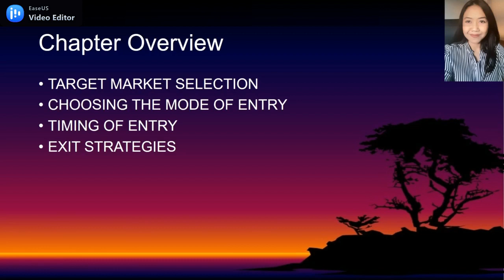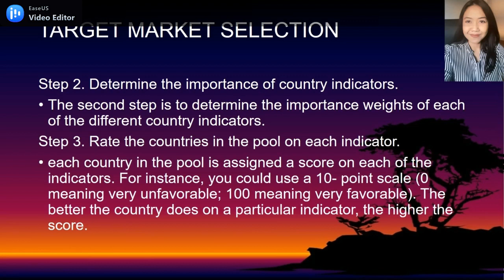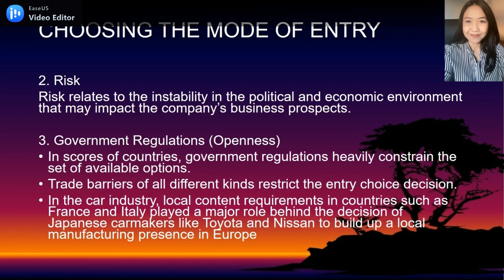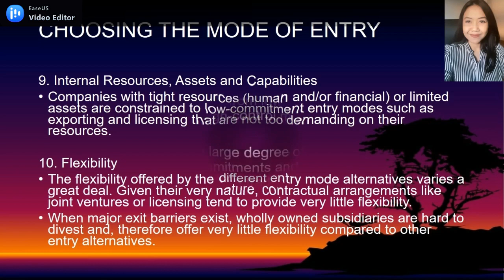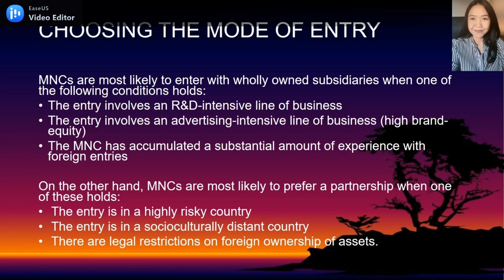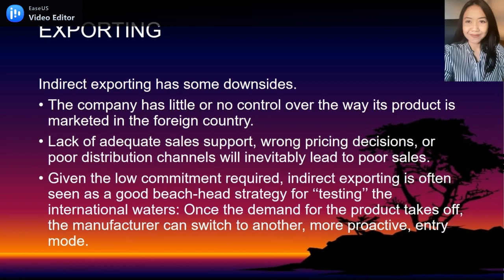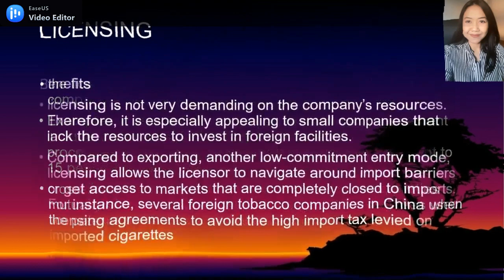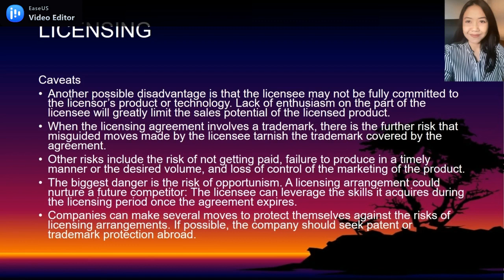STRATEGI MEMASUKI PASAR INTERNASIONAL (PART 1)_E1_Th.2023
Materi: Strategi Memasuki Pasar Global
Topik:
1. Seleksi pasar target
2. Memilih mode masuk
3. Waktu masuk pasar
4. Strategi keluar pasar